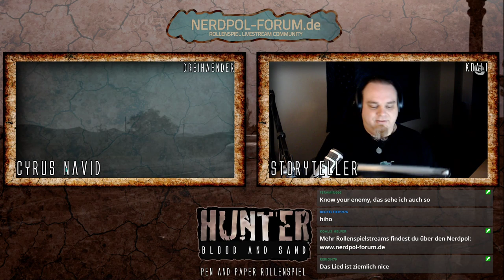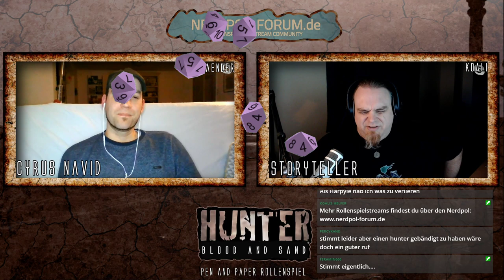[Hunter] Blood and Sand 0.1 | Prelude Cyrus Navid | Pen and Paper Rollenspiel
Doch das Böse lauert überall. Und SIE sind gekommen um es zu jagen.

Noch wissen sie nicht was sie erwartet. Noch weiß die Stadt nicht was sie erwartet! Noch wissen die Vampire nicht von ihrem neuen Feind.

“Wenn er sich erhebt, so entsetzen sich die Starken, und wenn er hervorbricht, weichen sie zurück.” (Hiob 41, 17)

Mit dabei:

Dreihaender als Cyrus Navid
Koali als Spielleitender Storyteller

Intromusik (Just kill it! vom Album Into the Dark) by Erdenstern:
Urheber: Erdenstern

Dieses Video ist nicht für Kinder gedacht!